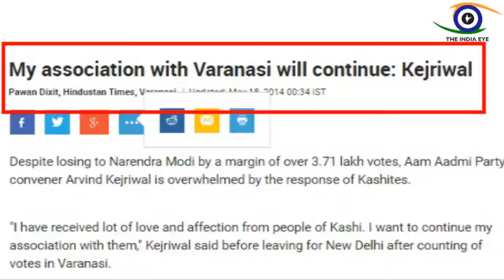आप के बयानवीर केजरीवाल